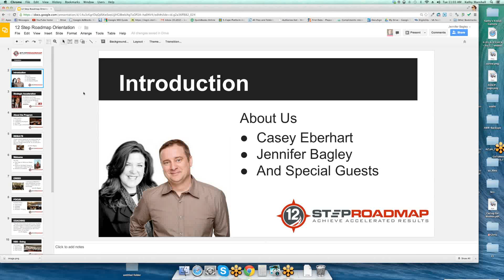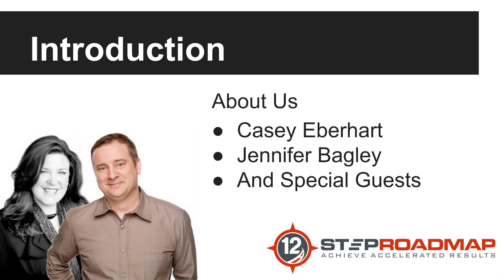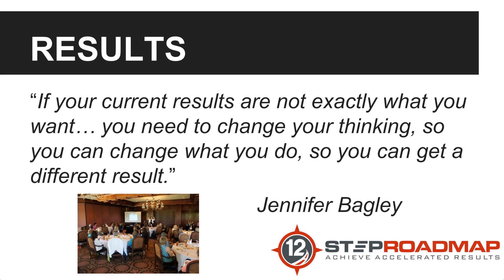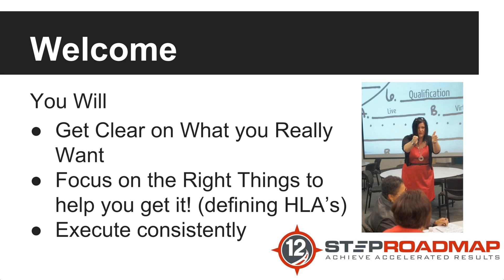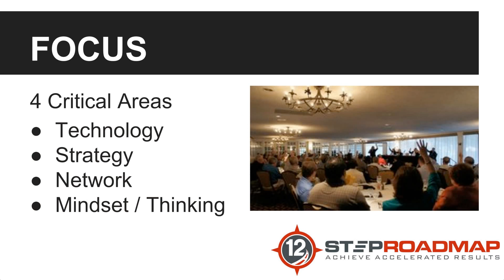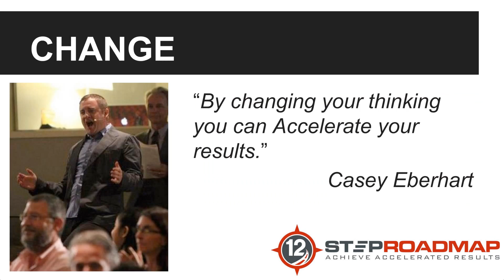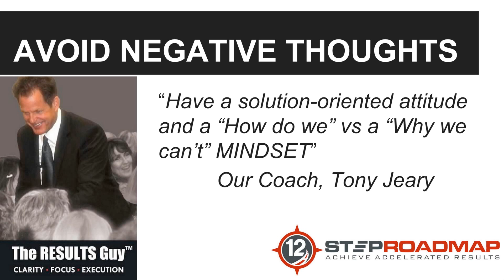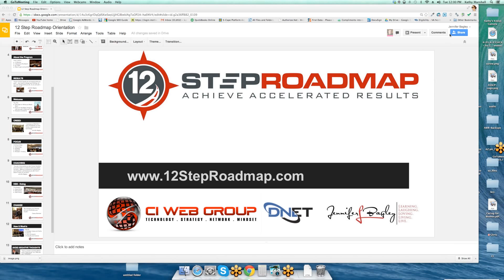12 Step Road Map Training Program with Jennifer Bagley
Join Jennifer Bagley, CEO of CI Web Group. Join us for The 12 Step Road Map Training.
It's time to register for our 12 month training and coaching program, The 12 Step Roadmap to Accelerated Results. Our first training session starts on 1/21/2014 at 11:00 am CST and will be weekly for the entire calendar year.
All you have to do is... SHOW UP, SUIT UP and PARTICIPATE! The 12 Step Roadmap Program includes 12 critical areas of marketing - you can learn more To register for training For a free consutlation

YOU WILL:

Get clear on what you really want

Focus on the right things to help you get what you really want

Execute consistently to accelerate your results

FOCUS ON THE FOLLOWING CRITICAL AREAS:

Technology

Strategy

Network

Mindset

TRAINING SESSION AGENDA INCLUDES:

A brief tutorial of the strategic value behind the session

A how to session, teaching you specifically what to do

A homework assignment, giving clear direction on what to do this week!

A review of your work (for those that participate in the live session)

HOW TO JOIN? It's easy!

Attend the Live Sessions via GoToMeeting Webinar and you can interact with us through our live chat - ask questions, feature your site, let us use you as an example or let us check your work.

If you miss the live training, don't worry. At the end of every month, we will email you the entire training series for that month!

"I promise to protect and leverage my time, money, resources, relationships, and technology."

~ Jennifer Bagley ~

Jennifer Bagley, Keynote Speaker, CEO CI Web Group and Founder of DNet, Creator of Sales Sales Chain Consulting and 12 Step Road Map

"Dedicated to helping YOU WIN"

Also home of Sales Supply Chain Consulting, The Web SEO Sensei Team and DNetTV!